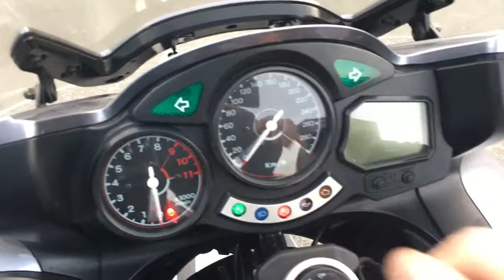Видеообзор YAMAHA FJR1300, лот № 02225 от JapanBestCars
В НАЛИЧИИ!!!
Мотоцикл куплен нами в Японии за 308 000 ¥ на аукционе AucNet, лот № 02225. Мот в отличном состоянии, полностью обслужен, готов к эксплуатации.